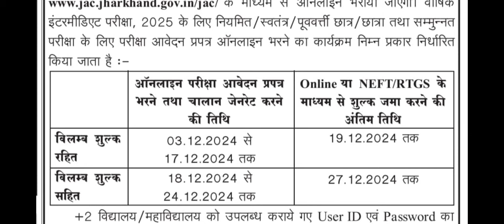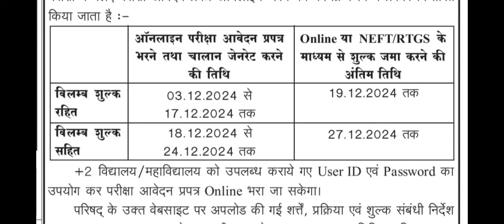JAC class 12 board exam form notice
IA,ISc,ICom JAC class 12 board exam form notice